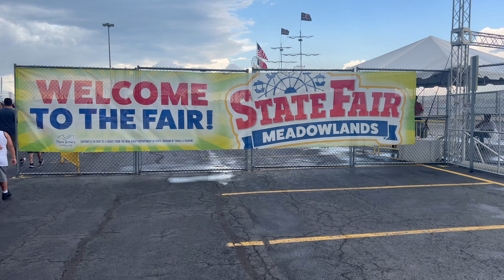We Had So Much Fun !! - NJ State Fair Meadowlands 2023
New Jersey State Fair Meadowlands is back for another year of fun! In this video, we'll take you on a tour of the fair and show you the attractions!

Me, Keyz, Qui, Mar, Rell & Day had so much fun. We enjoyed the various attractions and ate carnival food too!

Tyriq -- @KingRiq33
Akela -- @kelaa_